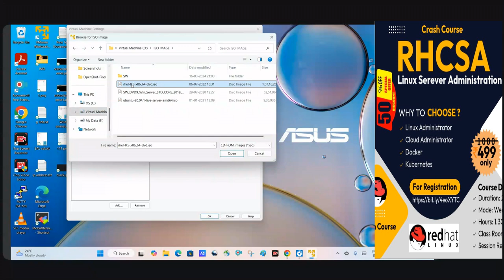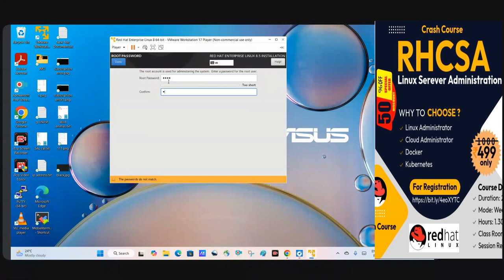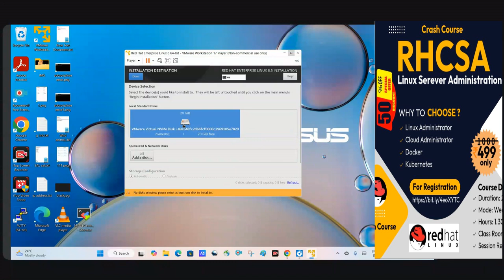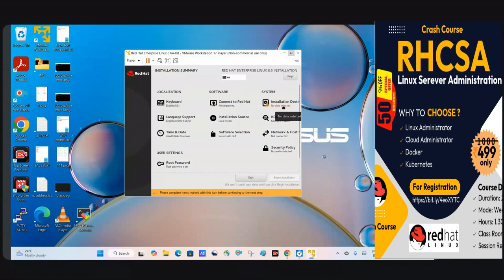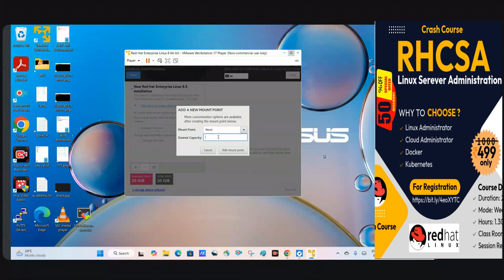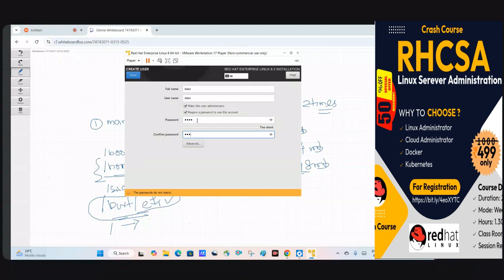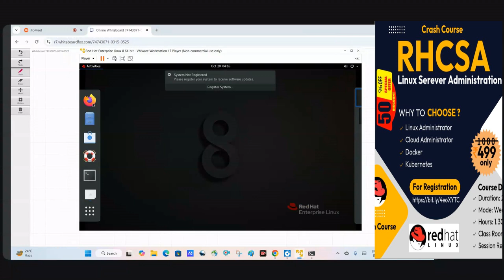Linux Crash Course for Beginners (RHCSA) in Odia (Class03) | Linux Online Training in Odia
Linux Server Administration (RHCSA) Online Course | Linux Online Course| Linux Online Training